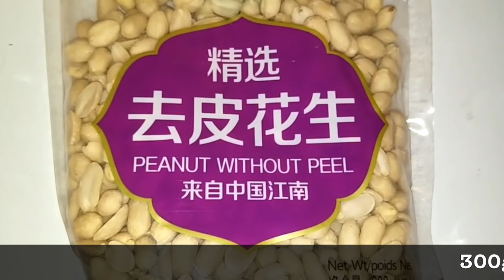自制新鲜花生酱, 吃过才知丝滑浓香多么好 Home made peanut butter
【凡人趣日】选用优质的花生自己做花生酱，颜色是浅黄色，质地细腻，具有浓郁的花生香气。避免了买来的花生酱可能含有乳化剂、稳定剂和增稠剂等。花生酱可作为调味品，或制作面试和甜点的馅心配料。自己做花生酱可以根据个人喜好做甜、咸两种口味。一次不要做太多，因为没有添加剂，在储存过程中会有析油现象，容易氧化、酸败，沉降后形成坚硬的固体物质，质量下降并影响口感。